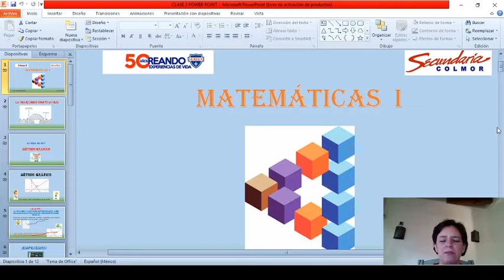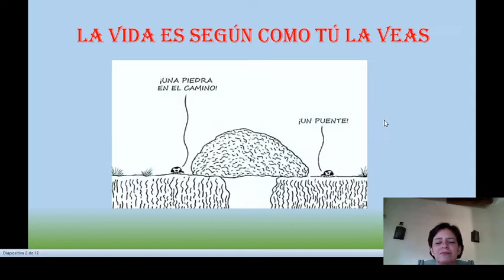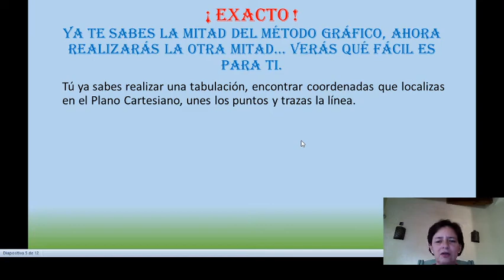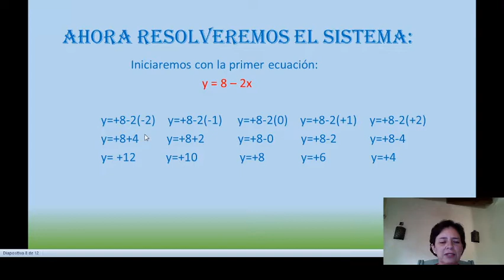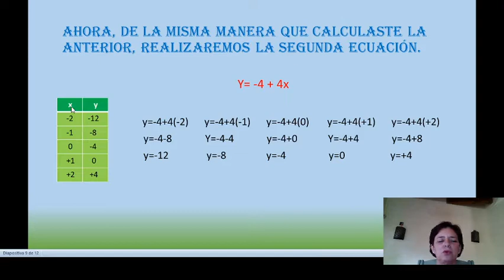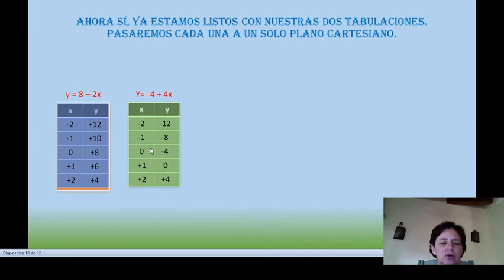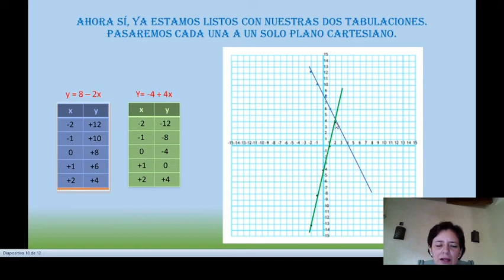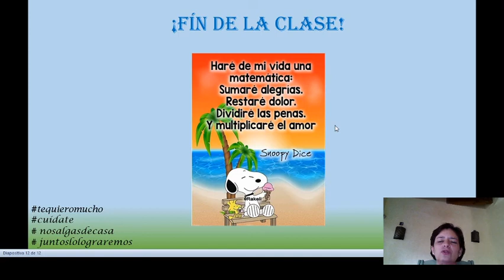Mate 1º ABC miercoles 22de abril